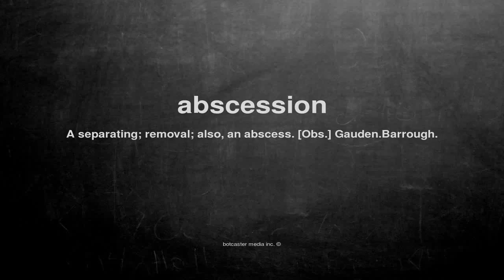What does abscession mean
What does abscession mean in English?